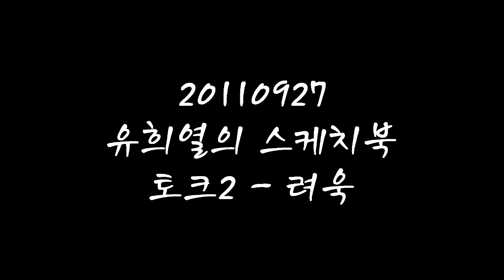Ryeowook_20110927_ Sketchbook_Talk 2